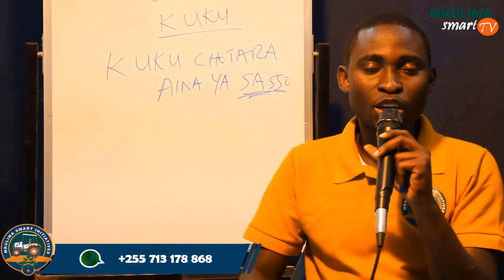JINSI YA KUANZA UFUGAJI WA KUKU KIBIASHARA.Mabanda,chakula na chanjo za kuku.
Namna ya kutunza kuku na kuwakinga na magonjwa
1. Zingatia chanjo muhimu kwa kuku ili kuzuia magonjwa kama utakavyoshauriwa na mtaalamu wa mifugo.
Chanjo huanza katika wiki ya kwanza (mfano chanjo ya kuzuia sotoka) na inaweza kurudiwa baadaye.
2. Epuka kuweka kuku wengi mahali pamoja.
Ni rahisi magonjwa kuenea kwa haraka kuku wanaporundikana.
3. Kumbuka kutenganisha vifaranga na kuku wakubwa (isipokuwa kutoka kwa mama) kwa sababu vifaranga ni rahisi na wepesi sana kushambuliwa na magonjwa.

4. Hakikisha unaweka mipaka na madaraja ya sehemu za kuku kuzunguka/kucheza

ufugaji wa kuku wa nyama

ufugaji wa kuku kuroiler

ufugaji wa kuku chotara pdf

ufugaji wa kuku chotara

ufugaji wa kuku jamii forum

ufugaji wa kuku wa kienyeji wenye tija

ufugaji wa kuku katika eneo dogo

ufugaji wa kuku 2021